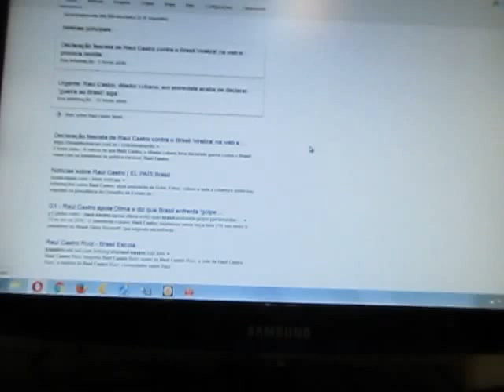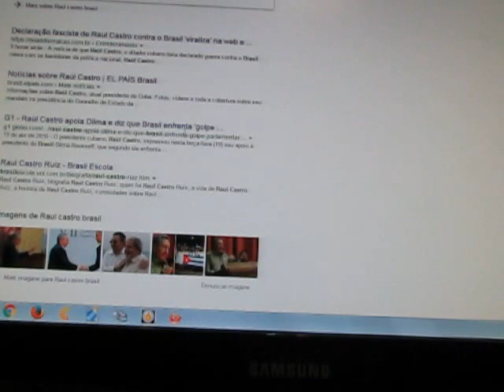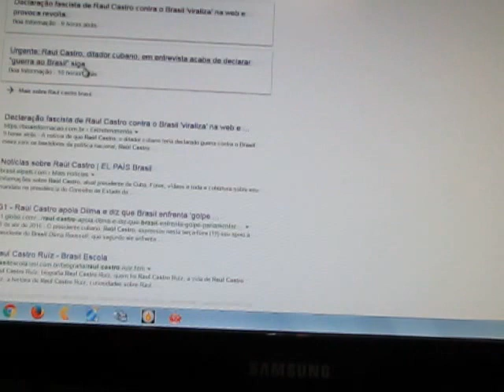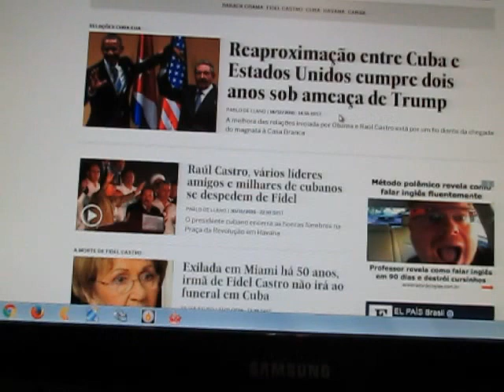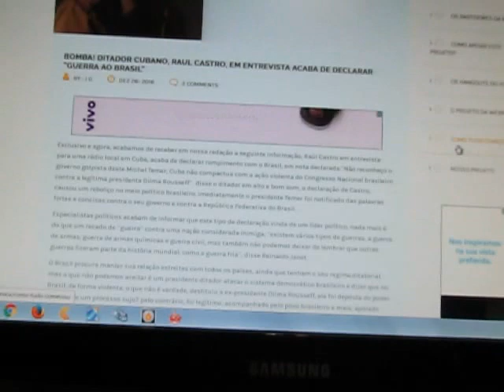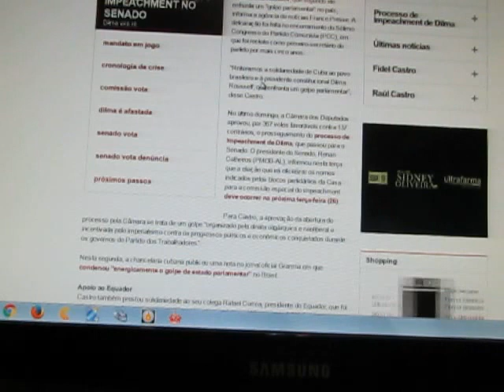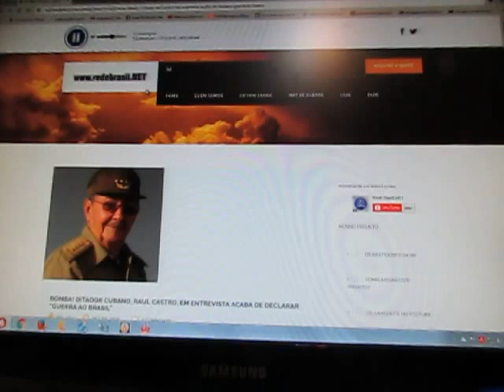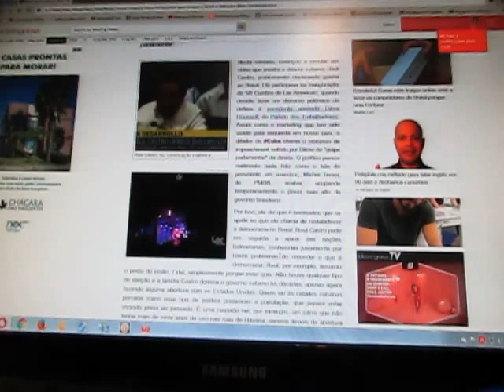Fakes lançam Hoax de declaração de Guerra de Cuba ao Brasil!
A palavra FAKE significa que é falso, um perfil falso, em geral são blogs sensacionalistas de imprensa marrom, nem sempre jornalistas e se forem, são medíocre,  ou seja, são sofistas, falsos filósofos ou militantes ativistas de uma determinada ideologia, em geral de oposição a do governo, que serve para se promover e criar o caos, ganhar visualizações e likes, é apresentada por pessoas pegas de surpresa, as vezes pessoas com credibilidade e que acabam por endossar falsas verdades, o que é hoje conhecido por PÓS-VERDADE, mas que nada mais é que um HOAX, um SOFISMA, uma mentira, um ENGODO, uma INDUÇÃO AO ERRO. Na busca da autopromoção pessoal ou de alguma filosofia, ideia ou ideal, o fake promove o hoax sem se preocupar com as consequências de seus atos, o que importa é a sua propagação criminosa, sem ética, sem moral, sem preocupação com o crime cometido, pois isto é de fato um estelionato, que segundo consta na legislação, é um ato cometido com ou sem o aferimento de lucro, basta uma vantagem pessoal que prejudique alguém em detrimento de outrem com dano pessoal grave. Gente pode morrer com medo de uma guerra civil no Brasil, pessoas entram em pânico, em desespero, perdem o sono divulgando a seus amigos e familiares uma notícia que alguém famoso, as vezes até um jurista pego de surpresa em uma ação impensada, sem verificação devida da fonte, lhe induzindo ao erro e por conta disto, levando todos que confiam nele a igual situação, lhe trazendo descrédito técnico e profissional, lhe prejudicando como pessoa e como profissional diante dos clientes e amigos. Tudo isto pode acontecer e acontece e do outro lado é só uma brincadeira de mau gosto, em muitos casos, criada por alguém sem compromisso algum com a verdade, um palhaço, um marginal que ri da lei do MARCO CIVIL DA INTERNET, que criminaliza sites e pessoas que agem deste modo nas redes sociais, reforçando ainda mais o Código Penal brasileiro, criado antes da Internet, mas que tipifica bem crimes desta natureza. Sim, não é mera brincadeira, é crime e merece punição exemplar! Denunciem as autoridades policiais estes criminosos! Notícia falsa merece cadeia, pelo caos que causa, basta de sensacionalismo barato e de teóricos do caos social!